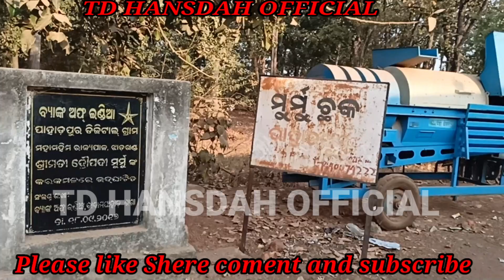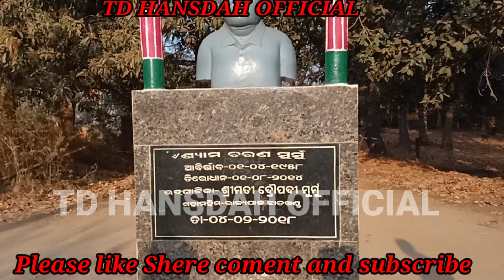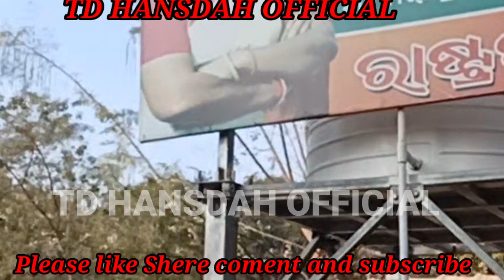DRAUPADI MURMU ATU DISHAM OLLAH//TD HANSDAH OFFICIAL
we reguesting you to kindly comment
on this video. we would delete by
ourselves as soon as possible.

TD HANSDAH OFFICIAL - Https:// YouTube.
com/channel/UCrTxx8s3...

TR PRODUCTION -https:// YouTube.com/ channel/UC8NIfcrH...

KUNU HANSDA OFFICIAL -https:/youtube.con /

SUNIL SOREN OFFICIAL-https:/ YouTube.be/Ulbzs6xOGe8
D.MARDI OFFICIAL-https:/